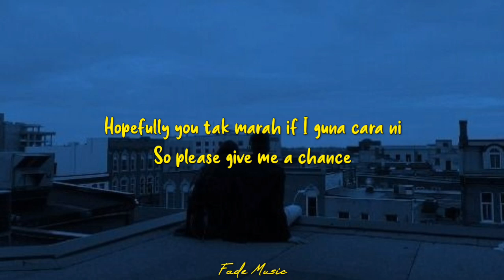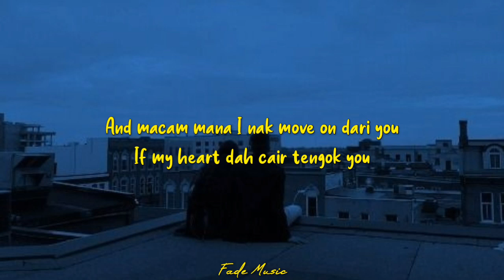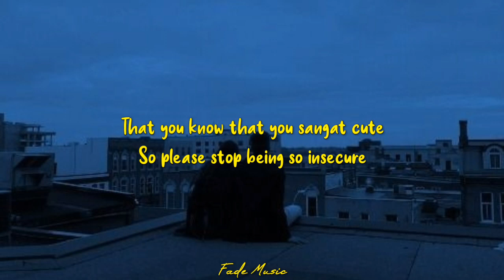Crush - Haziq "Actually you i dah lama suka you" (Lyrics)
Request your favorite song in the comments🎶

Actually you I dah lama suka you
Tapi takut takut je nak bagi tahu you
And I tulis lagu ni
Untuk confess dekat you

Hopefully you tak marah if I guna cara ni
So please give me a chance
Please give me a place in your heart